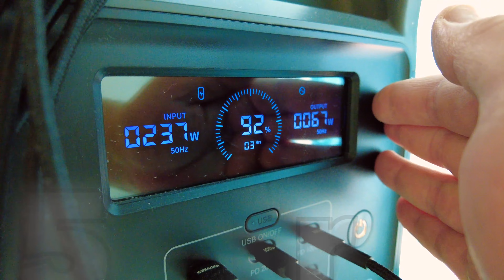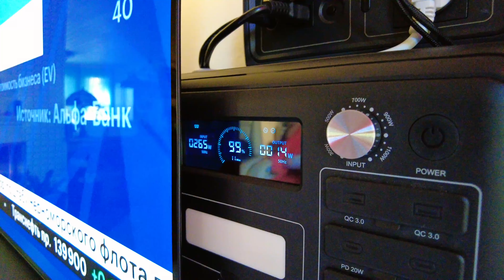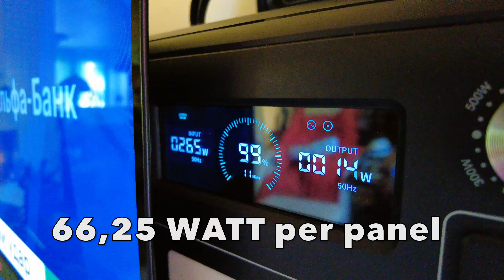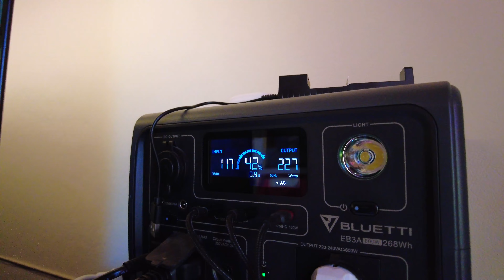Байки из Котки. 288 = Бизнес Идея. Панели